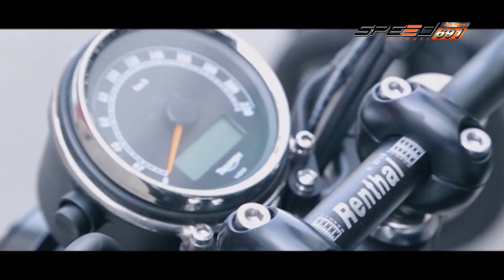Race Show 08 07 59 B1